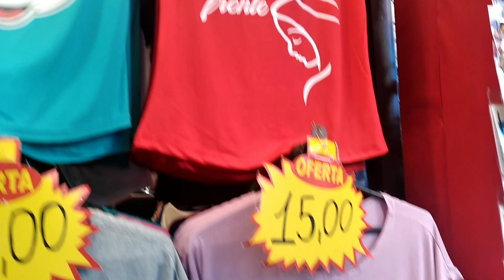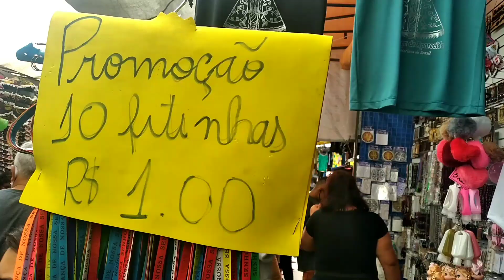Feira livre de Aparecida do Norte foi uma benção 12 de outubro